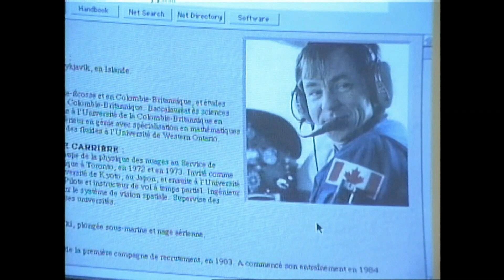Watatatow - Saison 07 - Episode 24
Je veux relancer ma business